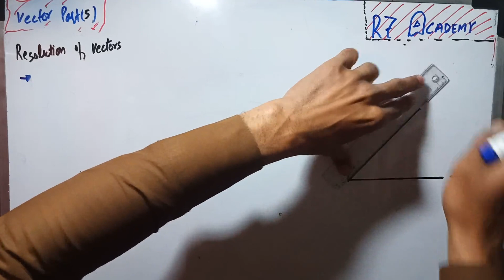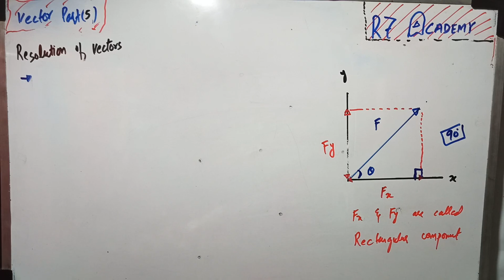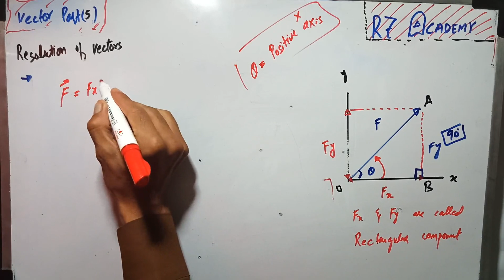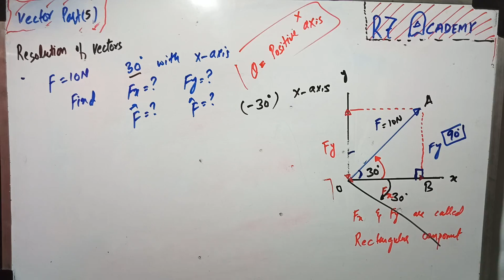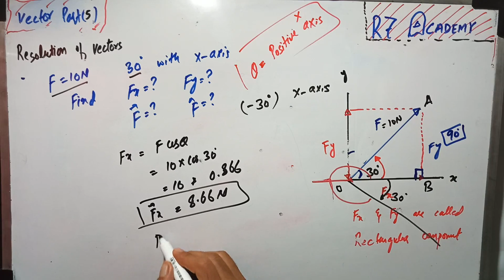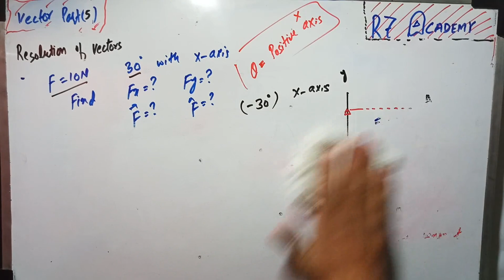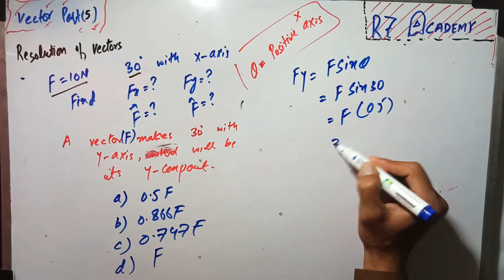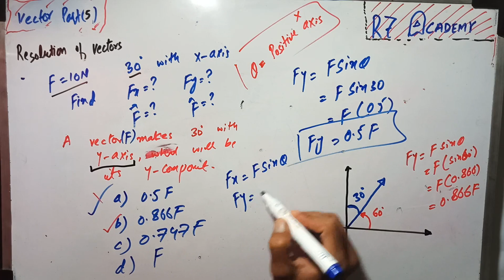Resolution of vector, (chapter vector) part 5 Physics XI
This video is related to intermediate  Course for any type of Entrance test